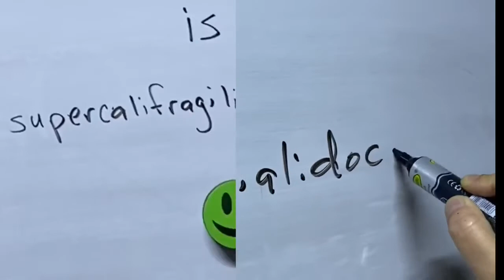1st long word learned in kindergarten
one of the longest words in the English language